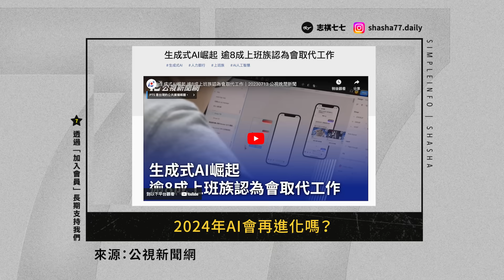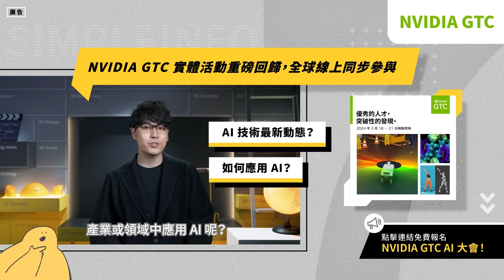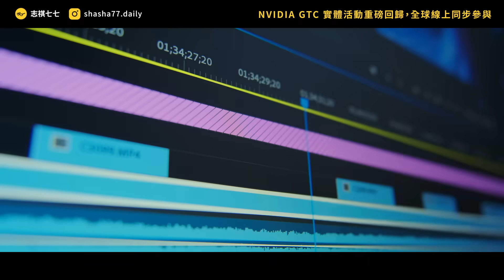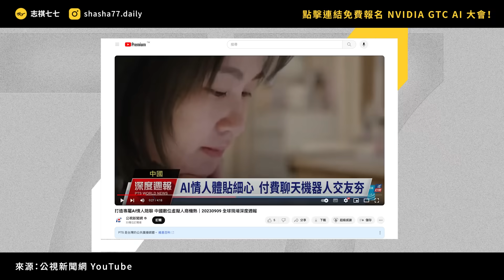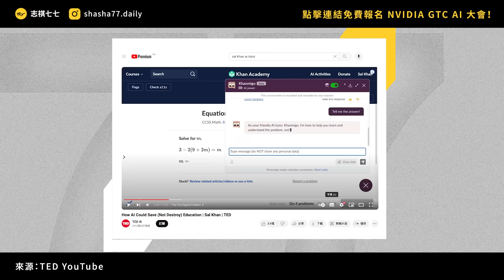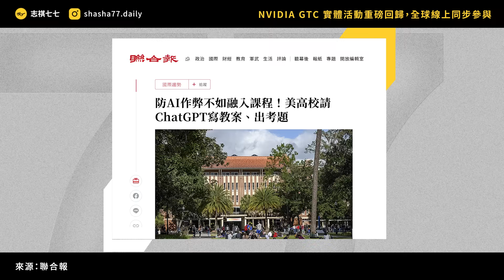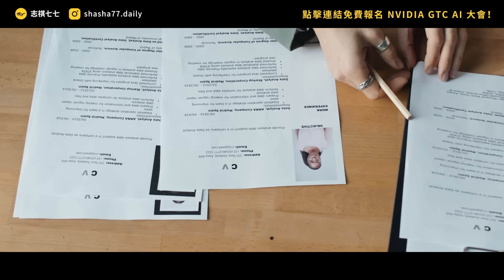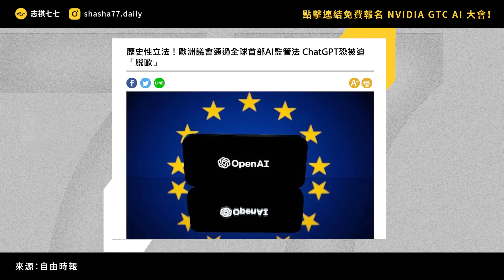ChatGPT又要大升級？人類會跟AI談戀愛？專家預測：AI將持續改變世界！｜志祺七七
✅ 與美國零時差！同步掌握最新 AI 技術

☄️ 執行長黃仁勳的主題演講分享 AI 技術如何影響各行各業與日常生活
☄️ 超過 900 場不同主題議程，與 Meta、Google DeepMind、L’Oreal 與福特汽車等頂尖企業分享 AI 最新應用
👉 貼心小提醒：觀看講座前記得先下載 PDF ，有助於內容理解還可以隨時複習喔！
☄️ 8 場 Watch Party 中文導讀講座，讓 NVIDIA 專家帶你深入瞭解最新產品與技術

本集廣告與「NVIDIA Taiwan 」合作播出；
本集節目內容由志祺七七團隊製作，不代表「NVIDIA Taiwan 」立場

各節重點：
00:00 開頭
01:10 【NVIDIA GTC24】廣告段落
01:53 功能大躍進的 GPT5 即將問世！？
03:04 AI越來越強大，人類將走向虛擬世界？
04:18 AI老師不但更有耐心，還能因材施教？
05:33 AI助手、AI同事，幫你提高工作生產力跟效率！
06:44 AI可能助長假消息散佈，以及各種犯罪問題
08:04 全球現在的AI法規發展到哪？可以避免AI的風險了嗎？
09:19 我們的觀點
10:32 提問
10:54 結尾

【 製作團隊 】

｜企劃：阿德
｜腳本：阿德
｜編輯：土龍／阿廖
｜剪輯後製：牧人
｜剪輯助理：ㄚ瑜
｜演出：志祺

→ 2024年每三間中就有一間公司預計會因為使用AI而裁員：
→ AI退燒？人工智慧發展與制衡仍持續延燒：
→ 微軟比爾蓋茲對談OpenAI奧特曼，預測GPT-5會更加進步？
→ 2024年AI會如何發展？《經濟學人》專訪奧特曼與納德拉：
→ Threads超車X、更多AI變「雲端情人」　2024年網路趨勢預測：
→ AI 人工智慧的 6 個 2024 年預測——蘋果應該出手做些什麼了吧！
→ 蘋果生成式AI培訓中　2024重磅現身？
→ OpenAI重磅推出GPT Store！奧特曼回歸首發2大武器，GPT商店、ChatGPT Team能做什麼？
→ Apple GPT開發細節首度曝光！彭博：蘋果AI聊天機器人測試中：
→ 民視全台首推「AI虛擬主播」！女神級臉蛋曝光：
→ 你家小孩也迷Vtuber嗎？虛擬網紅大浪襲來，新創把握十年機會：
→ 定價高達10萬的蘋果Vision Pro將開賣 AR／VR、元宇宙要復甦了嗎？
→ 生成式 AI 加速改變！2024年全球數位科技翻轉教育8大趨勢：
→ 可汗學院創辦人薩曼・可汗：AI 家教不僅教知識，有情緒困擾也可直接對話：
→ 全面禁用 AI 寫作工具非正解，面對 ChatGPT 舞弊疑慮課堂上如何引導學生思考？
→ 遇AI 當老師可以教什麼？可汗學院用 GPT-4 協助孩子學習：
→ 從臺灣第一線教學現場實驗，看教育界如何擁抱ChatGPT浪潮：
→ 機器人何時可以開始幫我們做家事？
→ 「聰明」的 AI 反而危險多多？談談 AI 面臨的資安挑戰：
→ 個人隱私在AI時代面臨哪些風險？資料治理的重要性：
→ 2024年76國舉行大選 牽動世局影響全球半數人口：
→ 【AI假訊息挑戰】2024年全球大選年 AI為選舉資訊正確性埋下陰影：
→ 兩萬所美國高校在用！教學平台爆作弊漏洞：「複製貼上」就能拿高分：
→ AI 助陣醫學、防疫，個人隱私難兩全？
→ 從歐盟首部AI監管法 看臺灣AI立法方向與挑戰？
→ 歐盟「人工智慧法」達成政治協議，逐步建立AI準則：
→ 歐盟人工智慧規則草案之初探——以市場、風險、價值及信賴為核心的管制架構：
→ 人工智慧不再無法可管？解讀拜登總統的「人工智慧行政命令」：

🥁 七七仔們如果想寄東西關懷七七團隊與志祺，傳送門如下：
106台北市大安區羅斯福路二段111號8樓